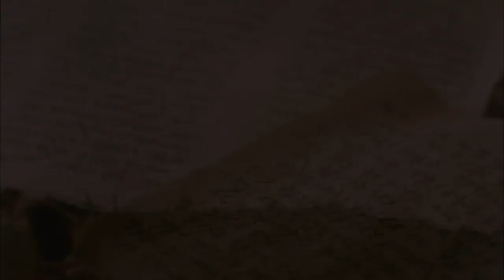Indonesia - YOHANES! JESUS IS LORD TO THE GLORY OF GOD OUR FATHER! Genesis To Revelation! HD(29)